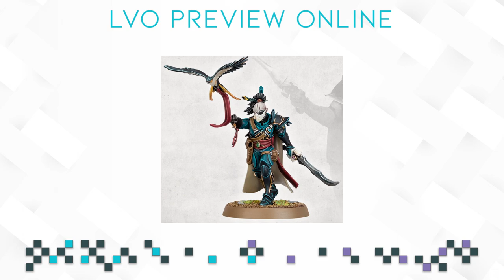Las Vegas Open Warhammer Preview Online Reveals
Burnt Toaster · StreamBeats by Harris Heller
Arcade

Take My Pulse · StreamBeats by Harris Heller
Breaker